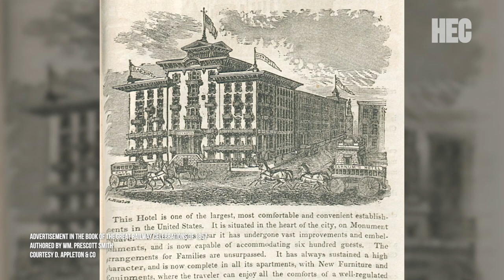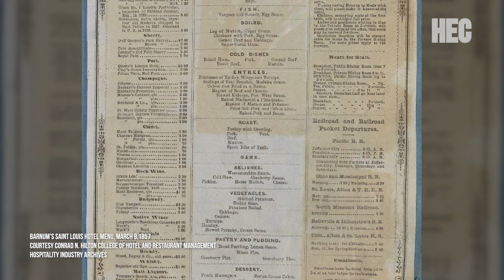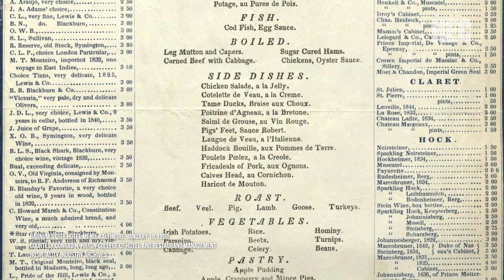History Spotlight: Barnum's Hotel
It’s tradition to ring in the New Year with good company and good food. Library Assistant Magdalene Linck tells us why the New Year’s menu at the St. Louis Barnum’s hotel was so special.